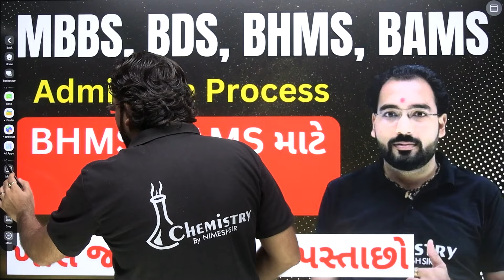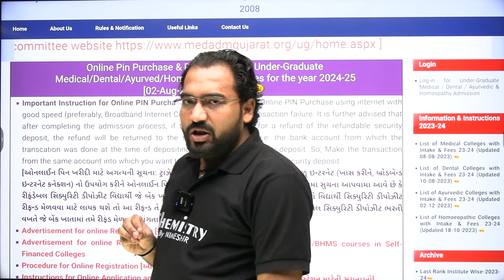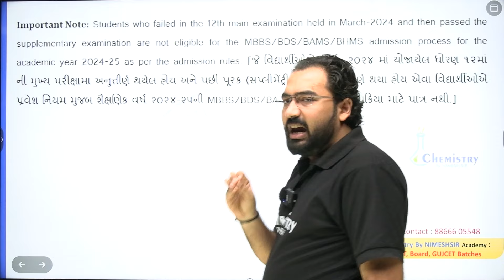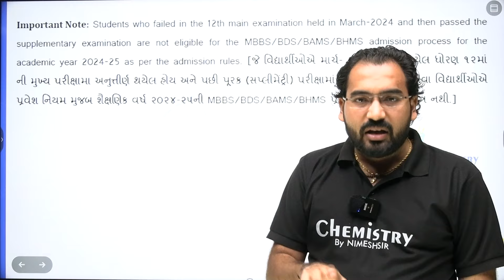BHMS, BAMS માટે કયું ફોર્મ ભરવું | Your All Doubts Solution 🎯 | Medical Admission 2024-25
To Join NEET 2025 Dropper Batch Online & Offline all Subjects